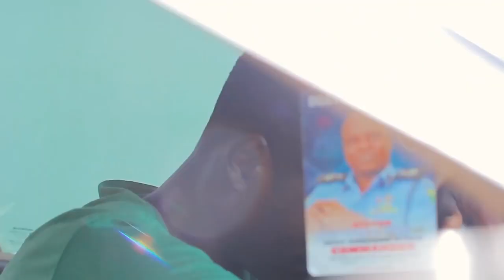SIRRIN KYAU EPISODE 1 ORG SUBTLE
hausa songs
hausa film
hausa music
hausa comedy
hausa songs 219
hausa movies
hausa bluefin
hausa batsa video
hausa bakwai
hausa batsa
hausa bura da duri
hausa algaita
hausa audio
gindin mata
gindin budurwa
yan iskan kannywood
o:\u3csc\u3ewww\u3c\/sc\u3e kannywood
p:\u3cse\u3ew\u3c\/se\u3e kannywood
Kannywood iskanci
kannywood arewa24
kannywood batsa
o:gutsu yan \u3csc\u3ematan\u3c\/sc\u3e
p:gutsu yan \u3cse\u3emata n\u3c\/se\u3e
o:gutsu yan \u3csc\u3ematan\u3c\/sc\u3e y
p:gutsu yan \u3cse\u3emata\u